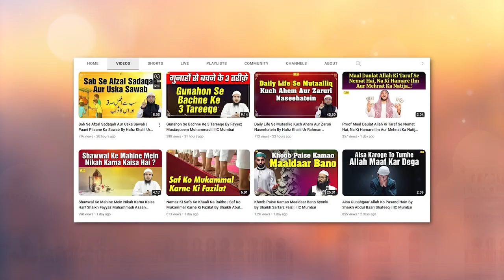Walidain Ke Doston Se Ta'alluq Baqi Rakho By Shaikh Fayyaz Mustaqueem Muhammadi | IIC Mumbai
Bank Account Details:
ILM FOUNDATION
ICICI Bank
Savings account
IFSC CODE-ICIC0001028